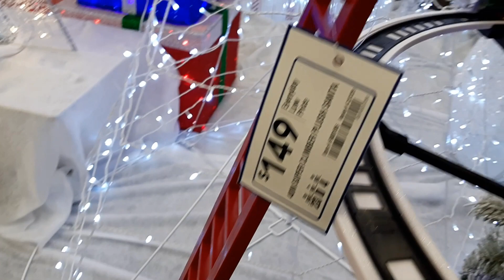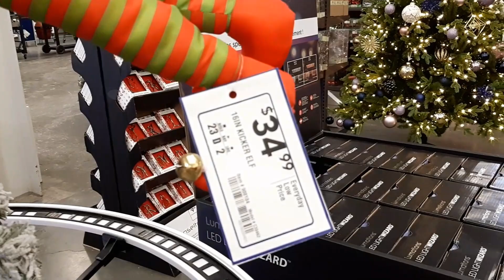🎄🏛LOWE'S CAROLE TOWNE 2020 CHRISTMAS VILLAGES